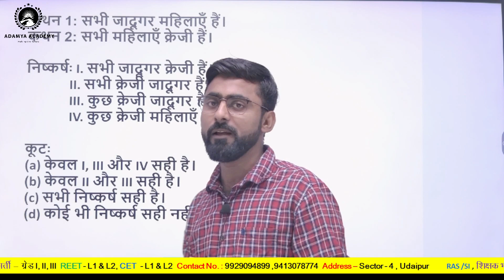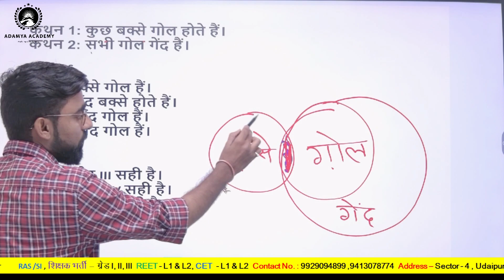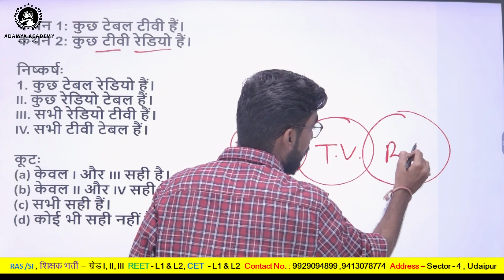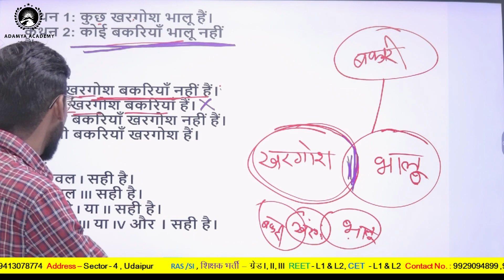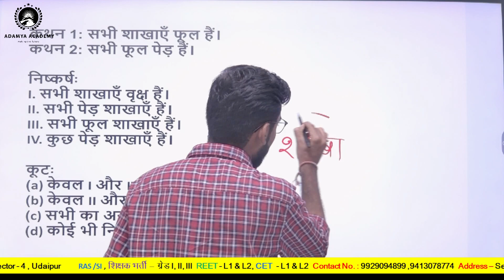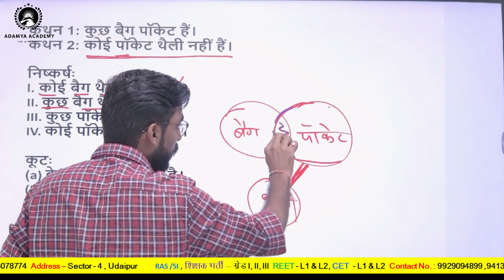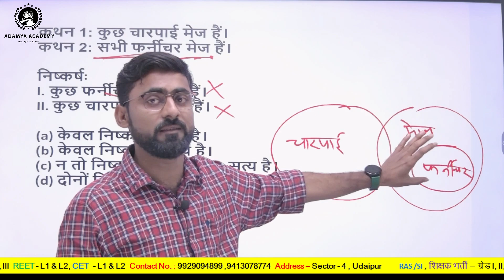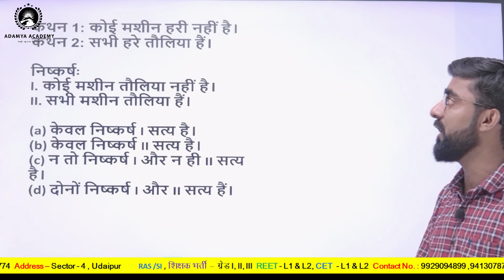NET- JRF ll Ph D ll 1st paper ll 03 ll Reasoning ll Maths ll By Nikesh Sir